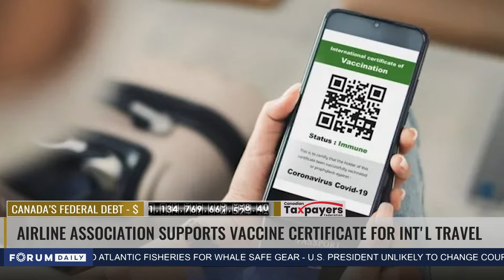Forum Daily | How Should Canada React To Michael Spavor's 11-Year-Sentence in China?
Nima Rajan speaks with Charles Burton, a Senior Fellow at the Macdonald-Laurier Institute.

Watch The News Forum for more news, updates, and in-depth interviews from a Canadian conservative-friendly perspective tonight on Bell, Telus, and Access Communications.